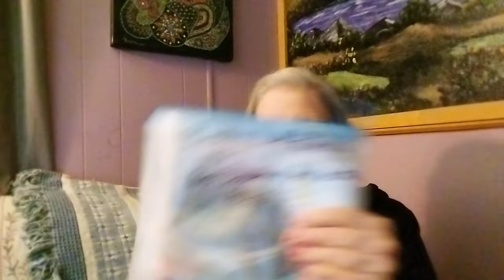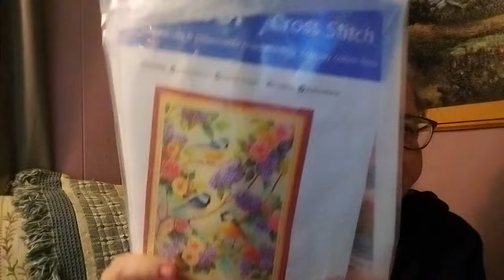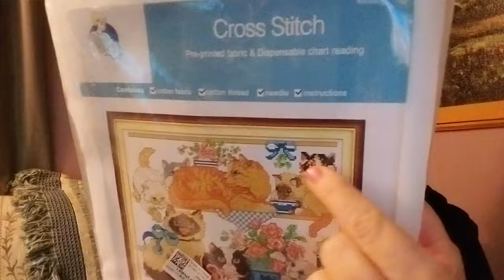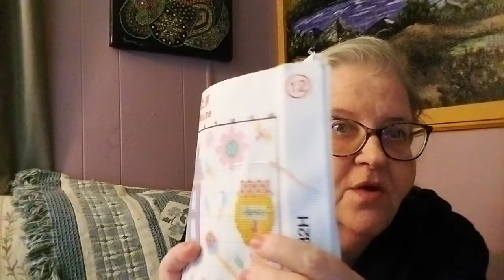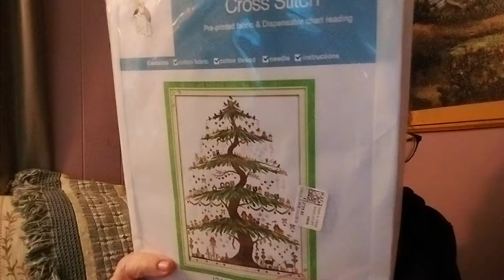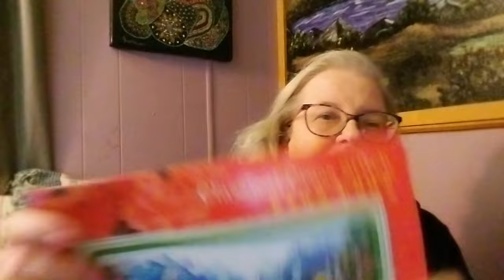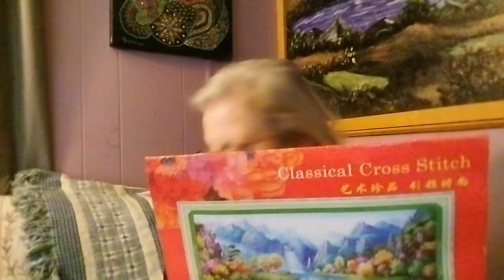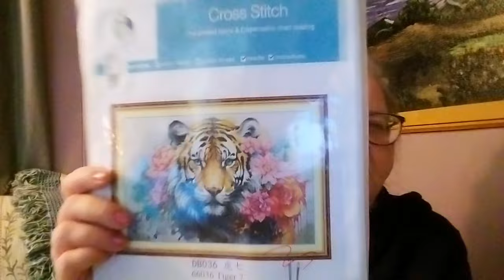Floss Tube #245 Stuff, Stuff, & More Stuff And What Day Is It ? 9/10/24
Hello & Welcome. Today is my 245th Floss Tube.  Come see what I worked on last week in Stamped Cross Stitch.

Please Go And Visit My Daughter's Channel Here  on YouTube it is Amber Royce  She makes Shorts.

It would mean the world to both of us.  Thank You.

Lora Boyden
27200 County Road 313 # 17